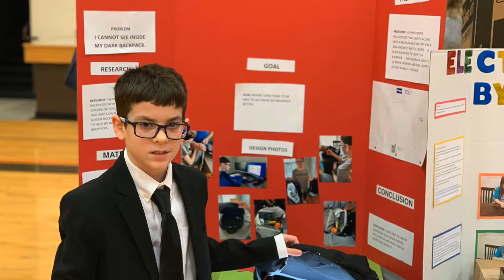RCS Middle School STEM programs